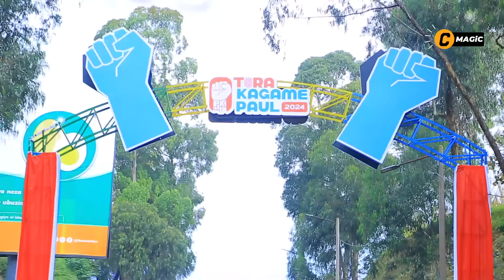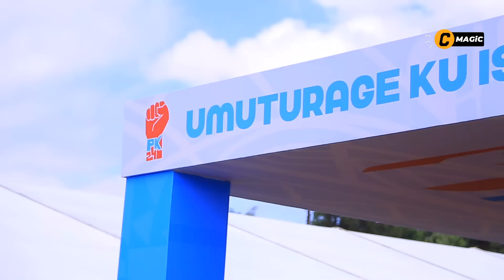BRUCE MELODIE, BRIANNE, BWIZA BASHYUHIJE MUSANZE🤗PAUL KAGAME ARAKUNZWE CYANE|MISS NAOMIE NA FIANCE